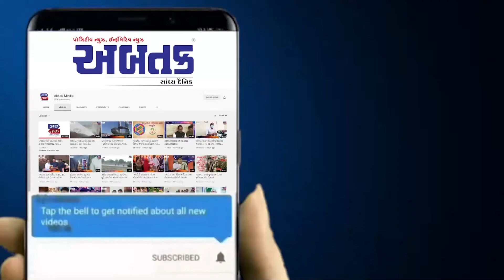ગીર ગઢડા : તુલસી શ્યામ મંદિરે અમાસ નિમિતે પિતૃ તર્પણ કરવા ભાવિકો ઉમટ્યા